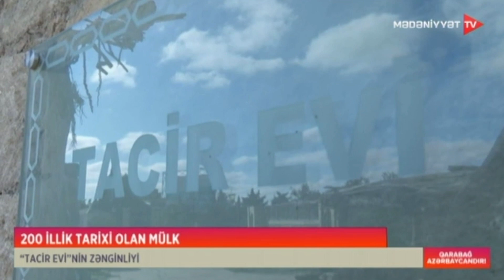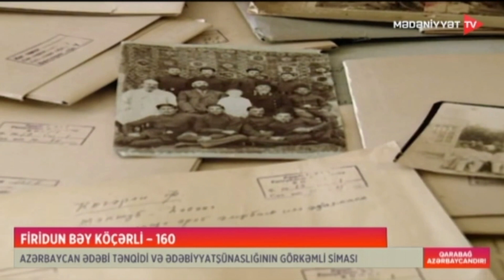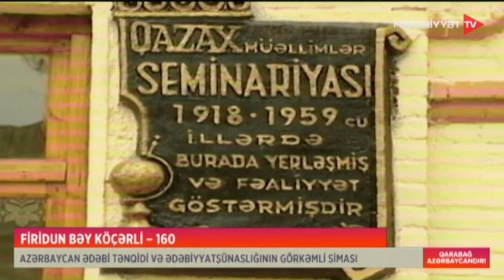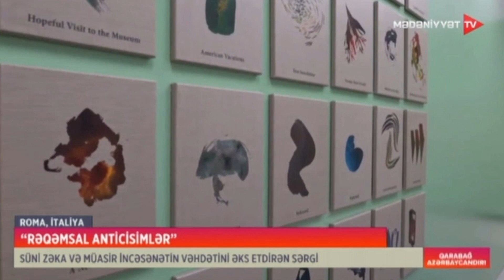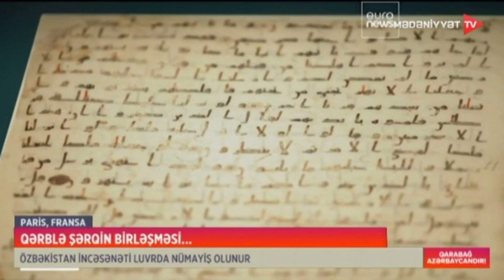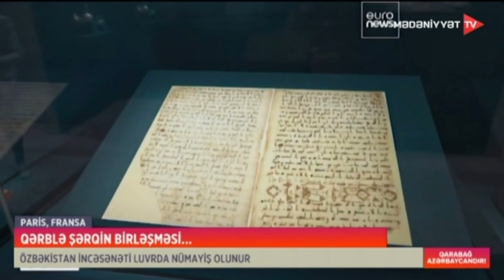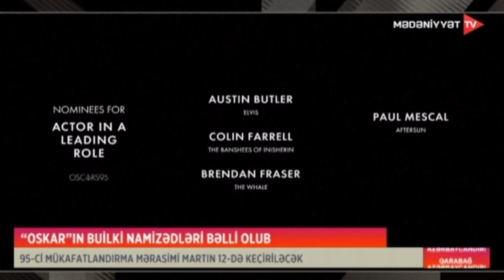Həftənin yekunu - 30.01.2023